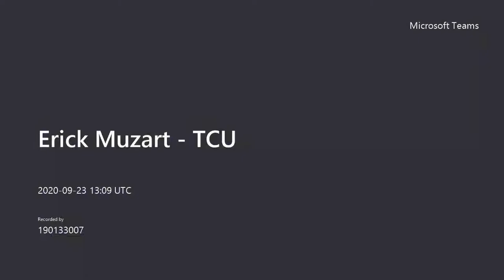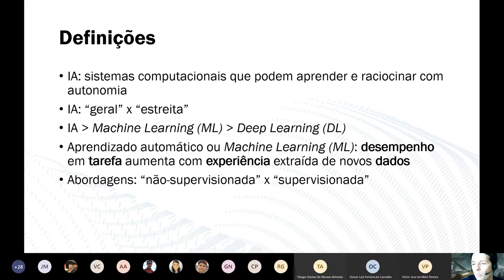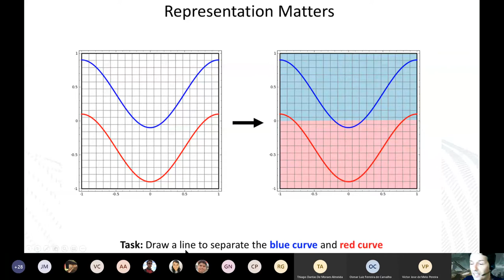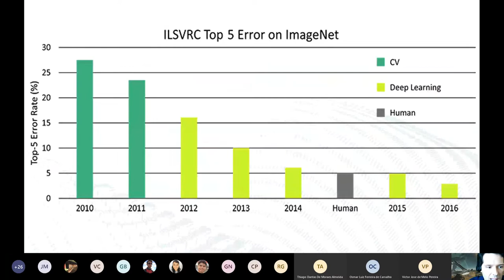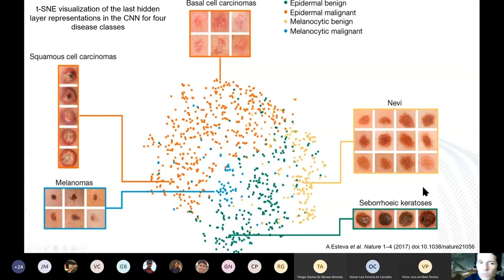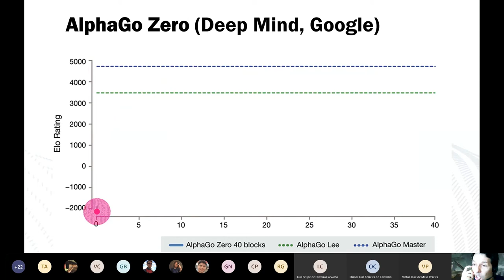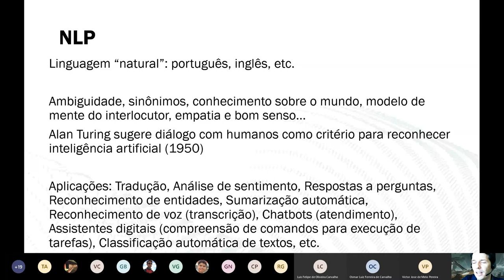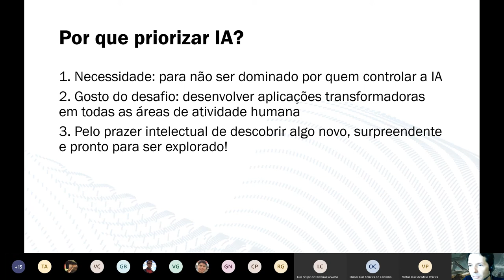Panorama de Inteligência Artificial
Apresentado por streaming para o grupo de pesquisa IEEE CIS de Inteligência Artificial da UnB, em 23/9/2020, às 10h.

Objetivos:
Apresentar bases para compreender IA moderna, particularmente Deep Learning
Descrever exemplos de aplicação para identificar novas oportunidades
Suscitar interesse pela área:
Técnico: mergulhar em cursos e projetos
Negócio: experimentar elementos de IA em protótipos

Tópicos:
Relevância econômica da IA
Caracterização IA, ML, DL
Conceitos e intuições de ML
Visão Computacional
Aplicações práticas
Aprendizado por reforço
Generative Adversarial Networks (GANs)
Revolução em Processamento de Linguagem Natural (NLP)
Usos questionáveis de ML
Capacitação em ML/DL

deep-learning-drizzle.github.io

ERICK MUZART FONSECA DOS SANTOS
Graduado em computação, especializado em análise de dados e Deep Learning (DL). Egresso do Deep Learning Summer School da Université de Montreal, Canadá, em 2017, onde teve contato com o estado da arte de DL e com alguns dos melhores pesquisadores mundiais da área. Auditor e cientista de dados no Tribunal de Contas da União (TCU), lotado no Centro de Pesquisa e Inovação onde atua no programa de capacitação dos auditores em análise de dados. Um dos fundadores do grupo de estudo em DL de Brasília, que congrega voluntários para acompanhar em conjunto os melhores cursos disponíveis na internet e participar de projetos colaborativos, tendo já realizado mais de 60 encontros presenciais no ISC/TCU em dois anos de existência.